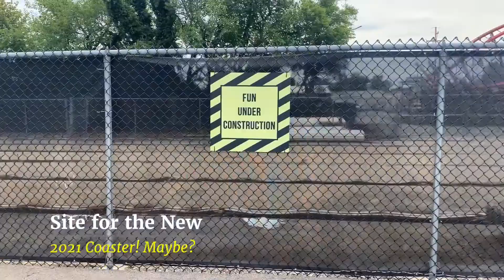Keys to the Kingdom 2020 Vlog Featuring Ed Hart and Chang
Keys to the Kingdom is in its inaugural year at Kentucky Kingdom. It was an amazing event! Enjoy some of the highlights! We will have more coverage in the future here on Midwest Coaster Fans.